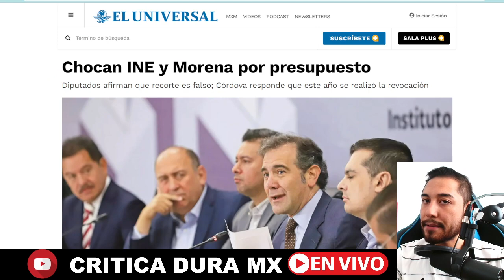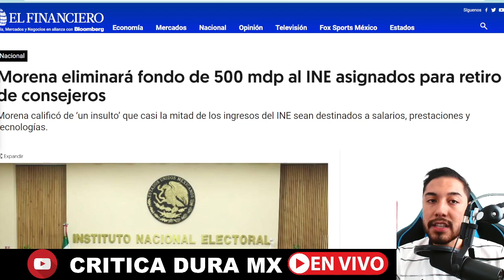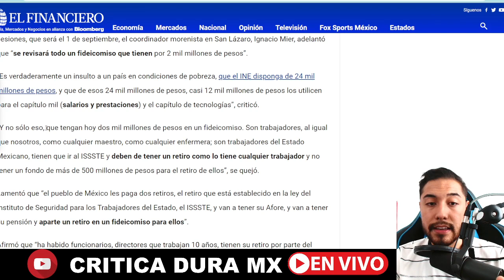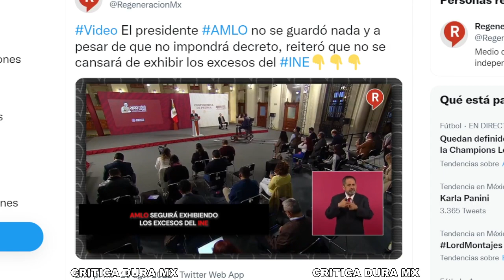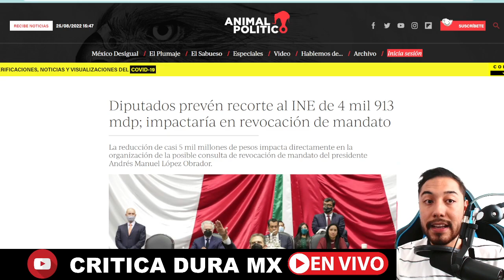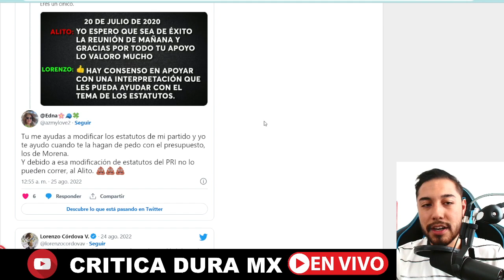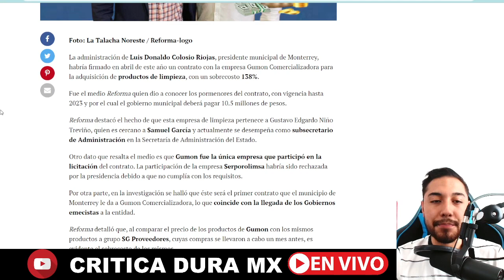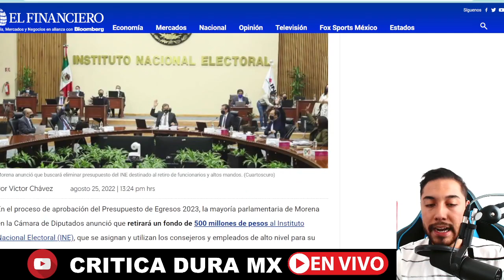¡AGARRENSE DESGRACIAD0S! ACABA DE PASAR SE ACABARON LOS JUEGOS NO LO VEIAN VENIR PRIAN ULTIMA HORA